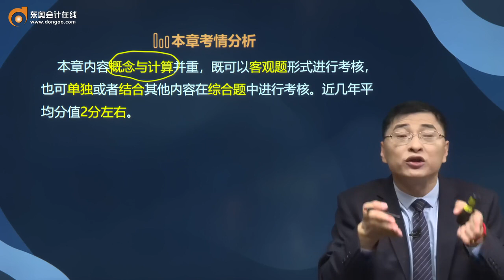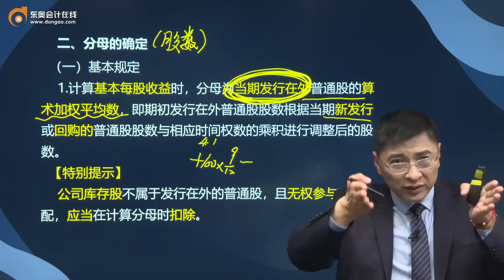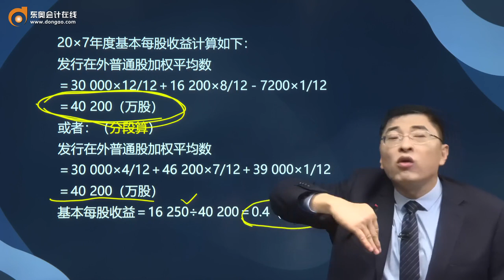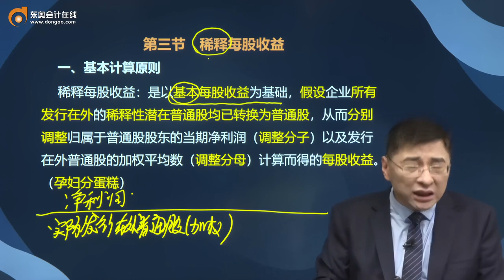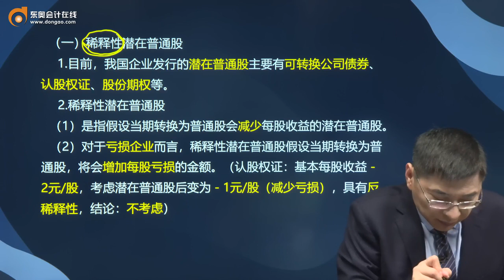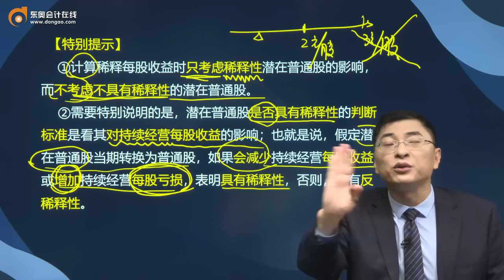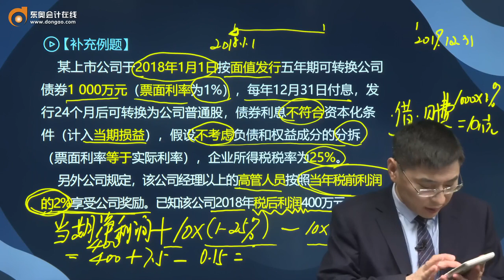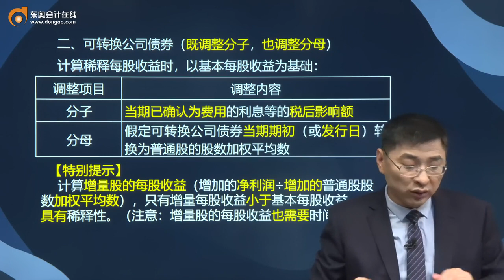2021 CPA 会计 张敬富 基础班第161讲 每股收益的基本概念，分子的确定，分母的确定，基本计算原则